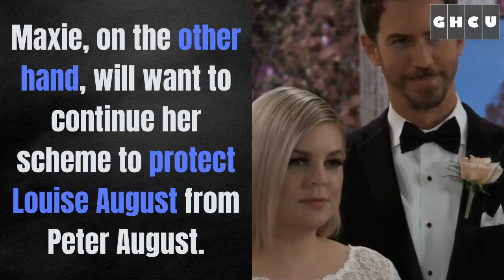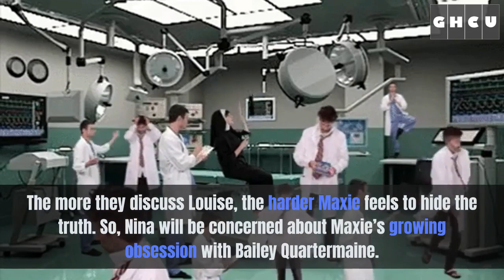General Hospital Spoilers: Will Maxie Kidnap Bailey and Escape? Louise Confession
General Hospital spoilers predict that Nina Reeves is worried Maxie Jones would abduct Bailey Quartermaine, alias Louise August, and flee Port Charles with her. Nina is bound to have a nervous breakdown, and Maxie is bound to have her own breakdown when this discussion compels a full Louise revelation.